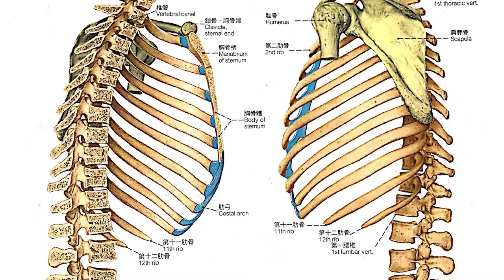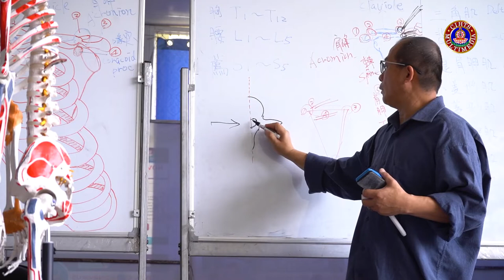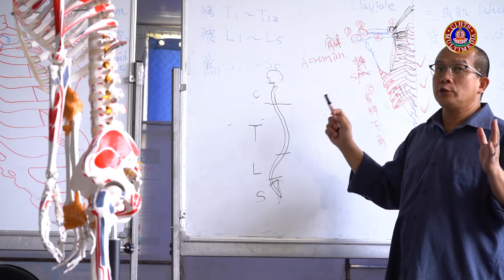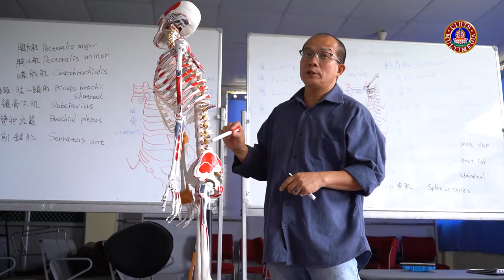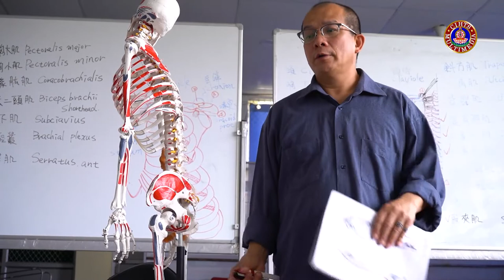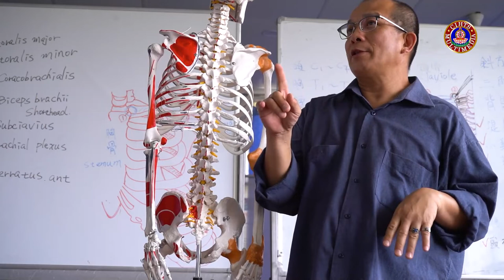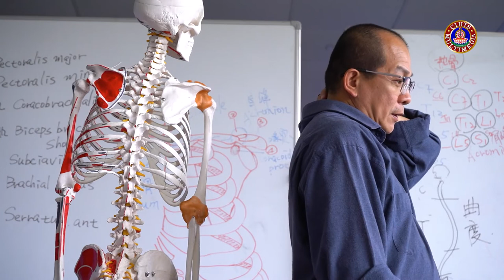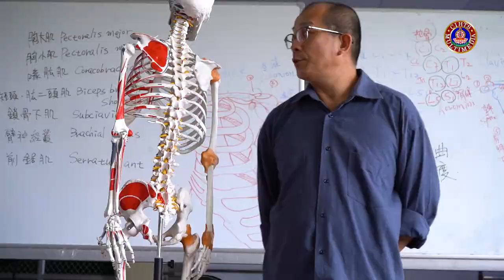གསོ་རིག་ཕུར་མཉེའི་བཅོས་ཐབས། I SOWA-RIGPA PHUR-NYE THERAPY- 05